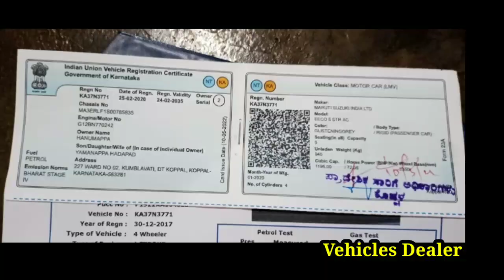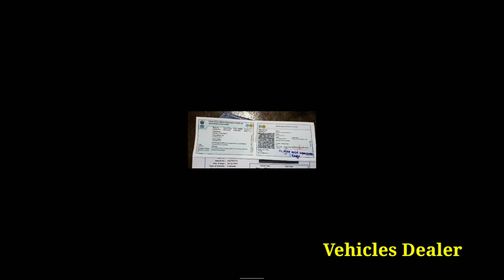2020 Model | Maruti Suzuki Ecco ಮಾರಾಟಕ್ಕಿದೆ | ಓನರ್ ನಂಬರ್..📞